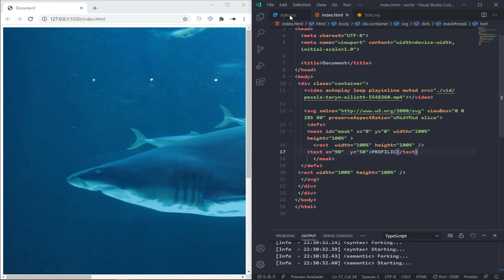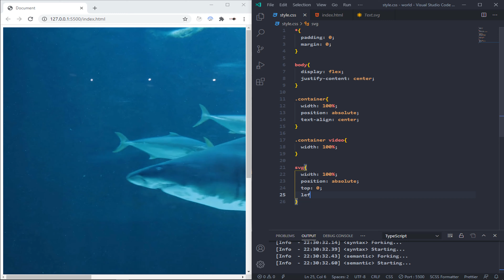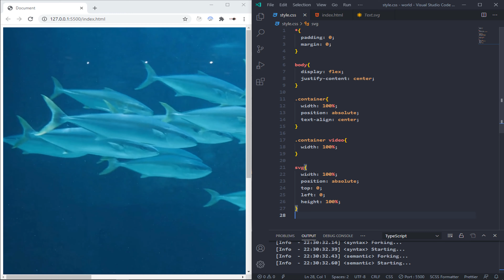HTML & CSS: Text Masking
Hello! Today I will teach you how to mask text with Video Or Picture Background In CSS.
SVG stands for Scalable Vector Graphics. SVG is used to define vector-based graphics for the Web. SVG defines the graphics in XML format. Every element and every attribute in SVG files can be animated.